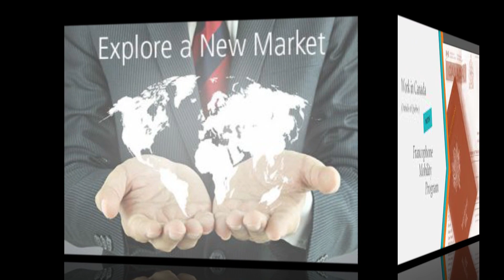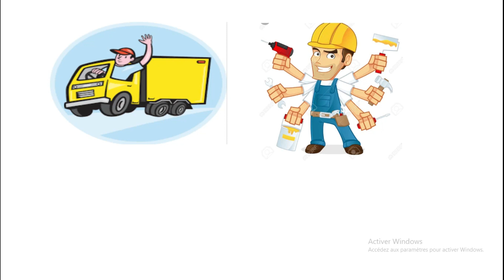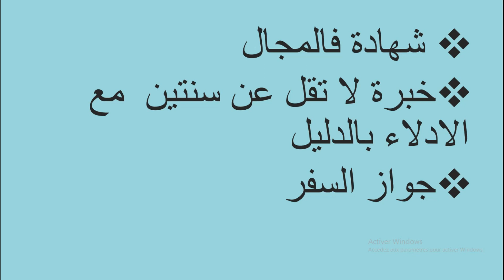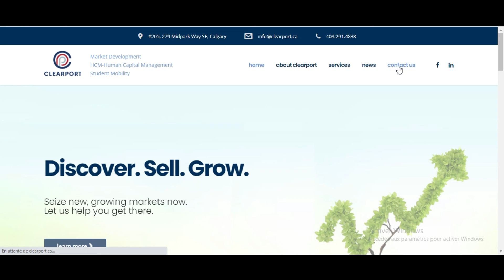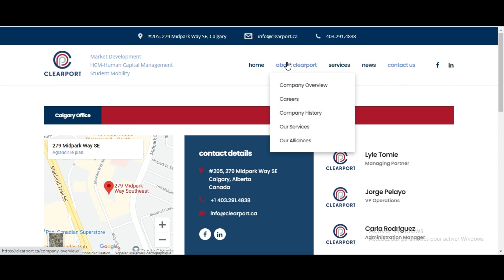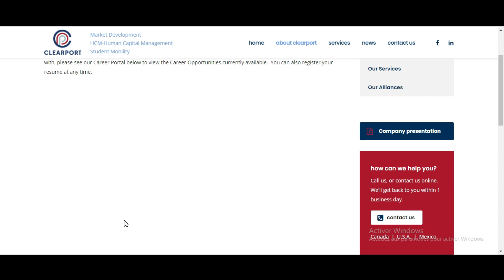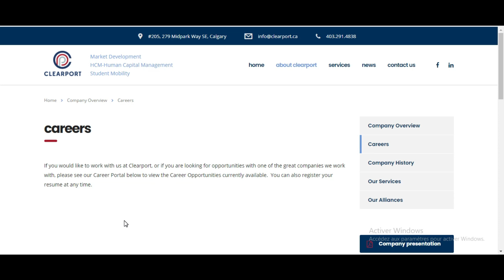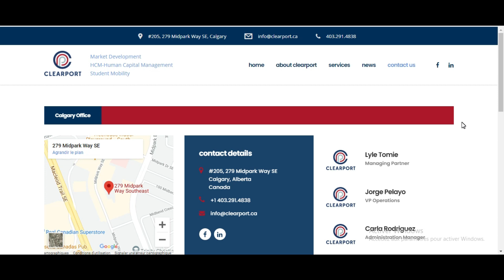اذا مهنتك : طباخ👨‍🍳 خباز🍜 حلاق💇‍♀ سائق🚛 ميكانيكي🧑‍🔧 نجار🔨 صباغ .....تجهز للهجرة الى كندا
السلام عليكم و مرحبا بكم في فيديو جديد على القناة الذي ذكرت فيه موقع يوفر لاصحاب مهنة الطبخ/ الحلاقة/ سائق شاحنة/ ميكانيكي/ خباز و. و تطرقت الى جميع الشروط و كيفية ارسال سيرتك الداتية و رسالة تحفيزية